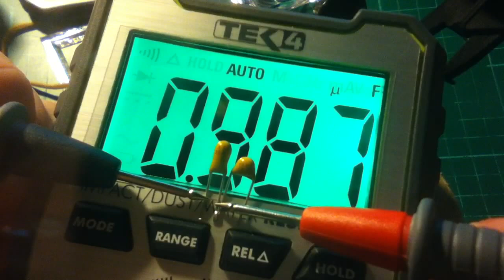Capacitor Wars: Tantalum vs Ceramic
After blowing up a tantalum capacitor by inadvertently connecting it the wrong way round, I thought I'd investigate high value multilayer ceramics.